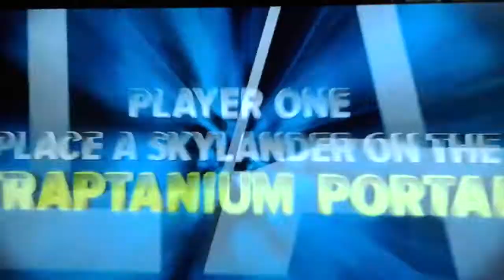Skylander Trap Team Stealth elf Pook Blade Saint